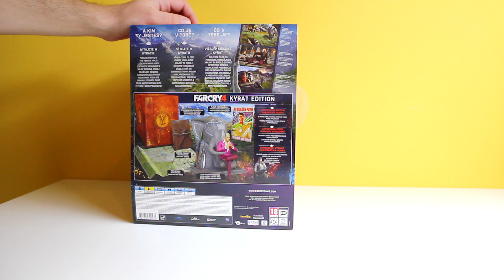Far Cry 4 - Unboxing Edycji Kolekcjonerskiej - 1080P - PL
Chcecie jeszcze dziś pierwszy odcinek z tej gry? Zostawcie łapkę w górę i postaram się coś dla was dziś wypuścić? A może stream?